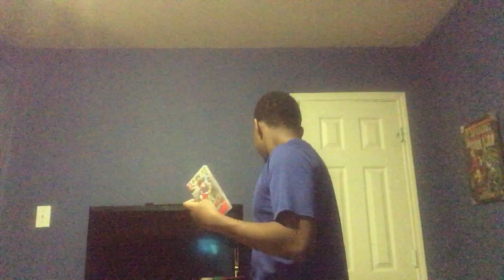Nintendo E3 Wishlist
I explain my out of this world predictions about Nintendo